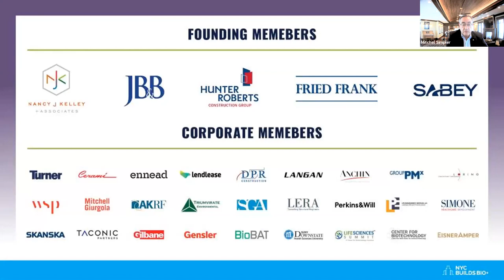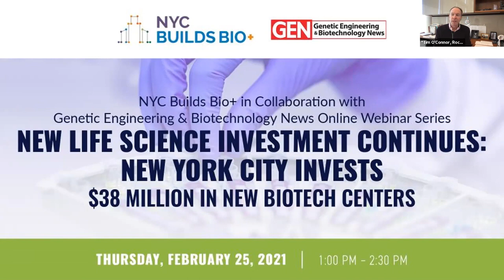New Life Science Investment Continues NYC Invests in New $38 Million in New Biotech Centers mp4